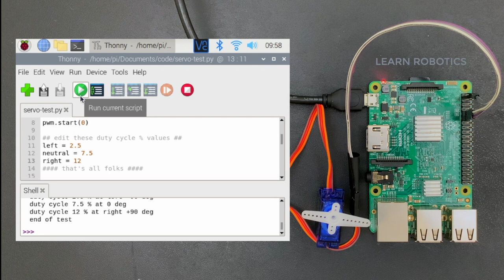Servo Calibration using Raspberry Pi and Python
Raspberry Pi

Hi, I'm Liz from Learn Robotics.

My Favorite Robotics Hardware:

Breadboard Kit
Arduino Uno
Arduino Robot Kit
My 3D printer
My favorite drill

If you have any questions, leave them in the comments section below!